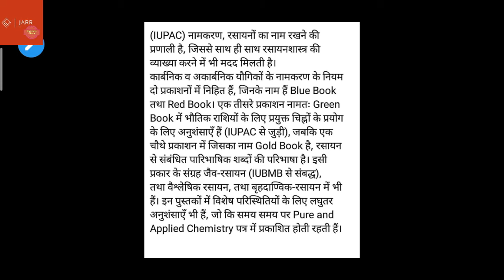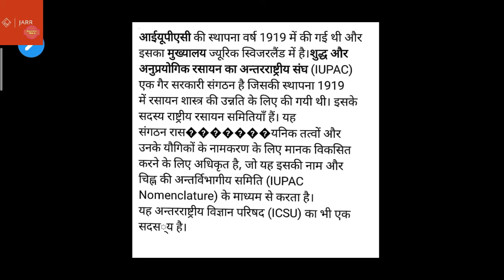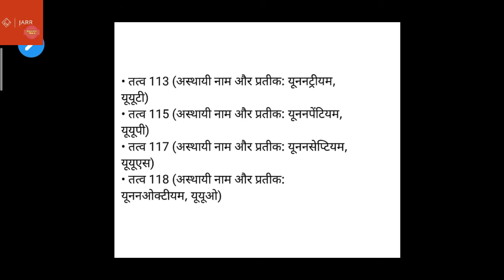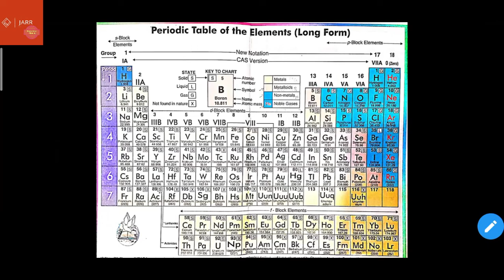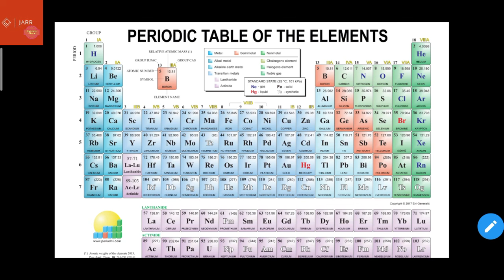IUPAC Name Of Elements with trick Chemistry JARR Study Centre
Hello friends and my dear students I hope you all are doing well. This channel is based on knowledge of GK/GS ,MATHS ,M.B.A courses .it mean on this channel we will going to discuss several topics related to the GK/GS ,MATHS ,M.B.A . me and my team  will going to cover your all major topics of your all of the subject which you study in GK/GS ,MATHS ,M.B.A ,Chemistry course.
One more very important thing .I would like to add that those who are having problem studying in English on this channel. we will going you to explain each and every topic in Hindi and English both with very practical examples so .I hope you all will enjoy a lot so please do not skip my videos and do subscribe my channel and share.